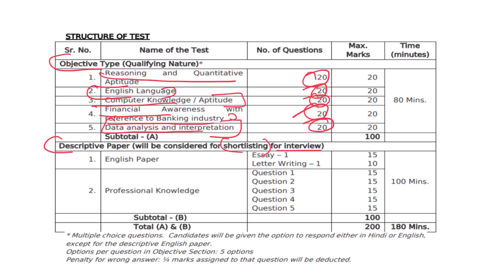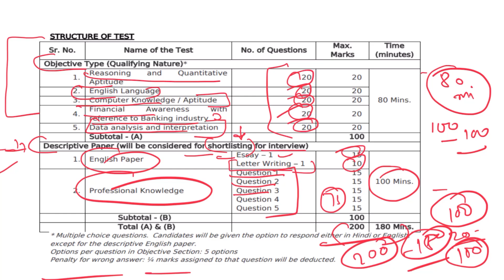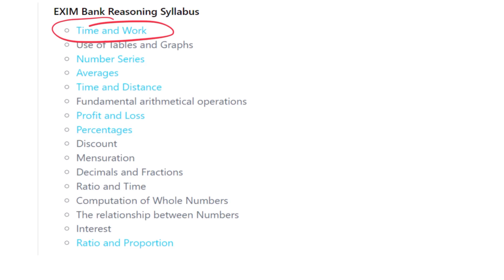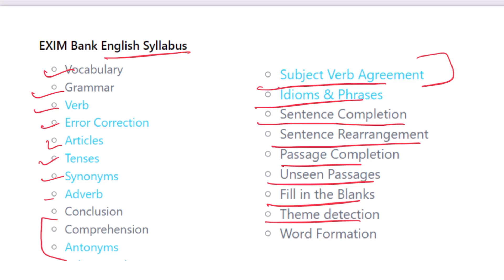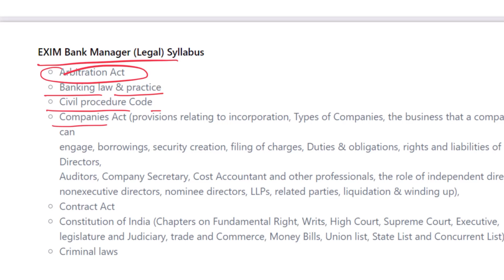Exim Bank Syllabus 2024 | Exim Bank Management Trainee Syllabus 2024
Exim Bank Syllabus 2023 | Exim Bank Management Trainee Syllabus 2023✅🌐 Download PDF